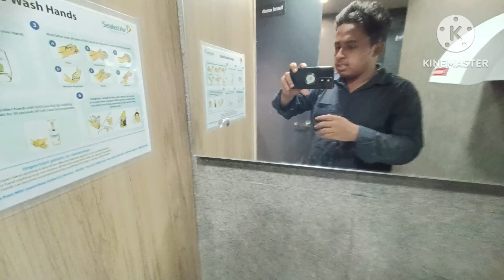First Time In Dominos & KFC 😋||ସାବିତ୍ରୀ ରେ ଇନ୍ଦ୍ର ଦେବ ଶାନ୍ତି ବର୍ଷା ପୁରା ଢ଼ାଳି ପକେଇଲେ😆⚡vlogs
•First Time In Dominos & KFC 😋

•ସାବିତ୍ରୀ ରେ ଇନ୍ଦ୍ର ଦେବ ଶାନ୍ତି ବର୍ଷା ପୁରା ଢ଼ାଳି ପକେଇଲେ😆⚡

Vlog
Vlog video
Vlogs telugu
Vlog music
Vlog malayalam
Blogger
Vlog stand